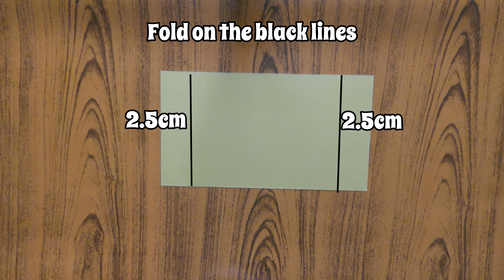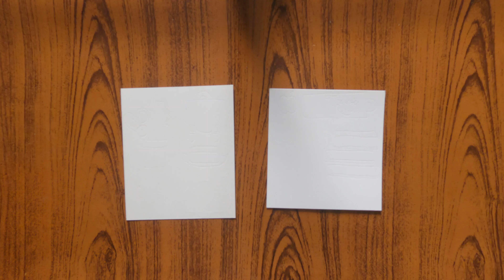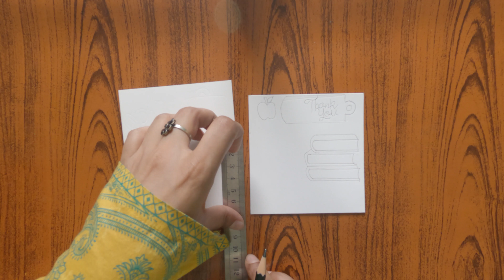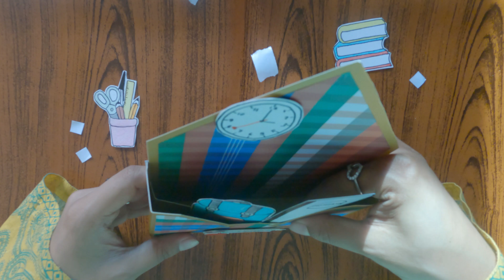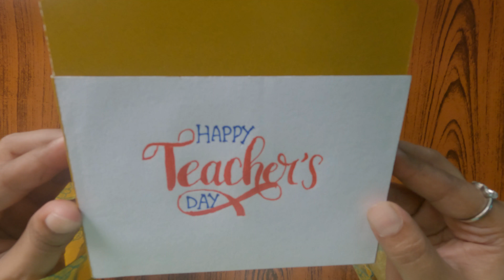Creative & Fun Teacher’s Day Greeting Card | DIY Idea for All Ages!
Happy Teacher's Day (5 October)! Welcome or Welcome Back to FunWithEasyCrafts. Looking for the perfect way to show your gratitude and appreciation for your amazing teachers? In this video, we bring you fun and creative Teacher's Day greeting card ideas that anyone can make! Whether you're a student, parent, or simply want to honor a special teacher, these easy DIY card ideas are suitable for all ages. 🎨✂️
This is lovingly dedicated to my dear friend, Sumaiya, an extraordinary teacher who is shaping brilliant minds and nurturing the future with her passion and dedication. Her work is truly inspiring, and she continues to make a lasting difference in the lives of her students every day.

With just a few materials and a whole lot of creativity, you can make beautiful handmade cards that will touch your teacher's heart. These DIY ideas are not only fun and simple, but they also reflect the thoughtfulness and love behind every creation. ❤️

In this video, you'll learn: ✅ How to make creative Teacher’s Day card at home ✅ Fun DIY card idea that are perfect for any age group ✅ Step-by-step tutorials for easy and stunning design ✅ Unique and personal ways to say "Thank You, Teacher!"

Whether you're making these cards with your kids or creating something special on your own, these ideas are sure to make Teacher's Day unforgettable! 🙌

All the instructions are provided in the video. so don't skip the video. Therefore, without further adieu. let's dive into the video.

Have a FUN!!!TASTIC Teacher's Day.

Keep an eye for latest videos on Tuesdays and Fridays of every week.